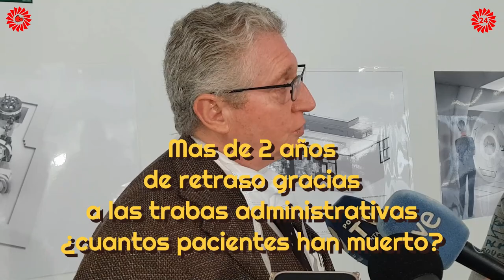Trabas administrativas han retrasado en mas de 2 años los tratamientos de cancer con protonterapia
El jefe del Servicio de Oncología Radioterápica del Hospital Universitario Marqués de Valdecilla (HUMV), Pedro Prada ha indicado que la Unidad de Protonterapia podría estar ya funcionando siendo los niños los mas favorecidos pero los recursos de las empresas concursantes que perdieron el concurso público y el Colegio de Aparejadores han originado un retraso administrativo de mas de 2 años